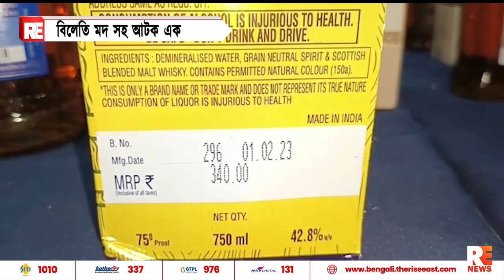বিলেতি মদ সহ আটক এক